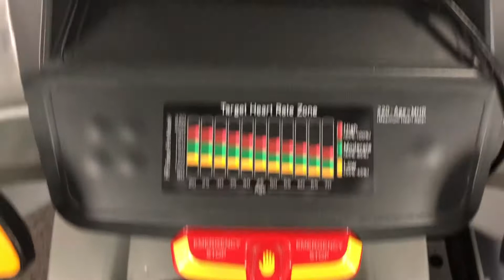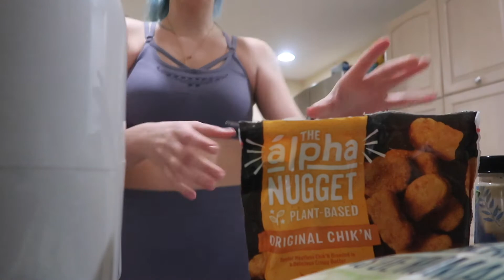LEG DAY WORK OUT WITH ME + POST WORKOUT MEAL (VEGAN) | JUSTKELLYHERE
Hey guys hope everyone is doing well. In this video, I show you guys my updated leg day routine and do a little work out with me. Then, I show you what I eat after my workout! Hope you guys enjoy, love y'all
-Kelly

calf raises - 15 reps x 3 sets 3 second hold each rep
hip thrust machine - 10 reps x 3 sets
quad machine - 10 reps x 3 sets
finished with abs, leg raises 10 reps x 3 sets
off camera stretches - child’s pose +cobra stretch

See you guys on Sunday!